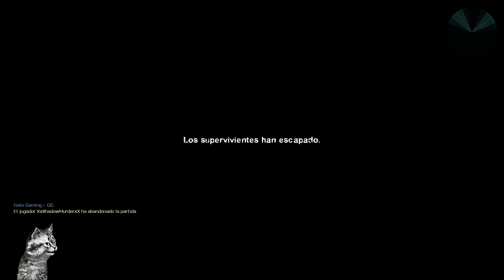Campaña "Dead Line 2" ☠️ | Left 4 Dead 2 🧟‍♂️ (L4D2)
Así fue mi experiencia en la campaña de ampliación "Dead Line 2" ☠️ en el Left 4 Dead 2 (L4D2) con Ultra Realistic Graphics (Pack de potentes gráficos) para una experiencia más realista dentro del juego. 🎮 ¿Lograremos sobrevivir? 🧟‍♂️

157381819